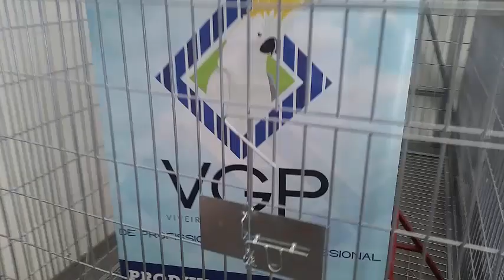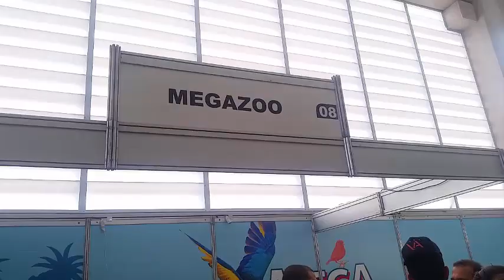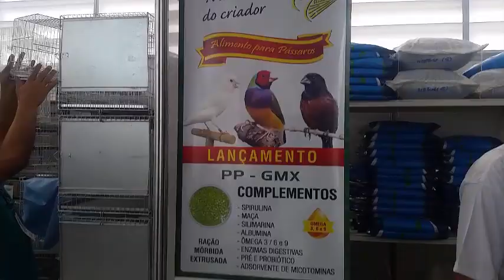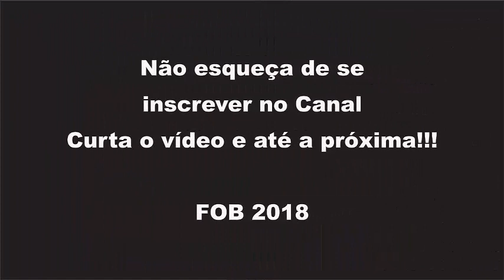FOB 2018 - Estande de Vendas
Segunda parte do vídeo sobre a visita à FOB 2018.
Nessa etapa mostrarei os estande de vendas de gaiolas, viveiros, alimentos, medicamentos e etc. Espero que gostem.